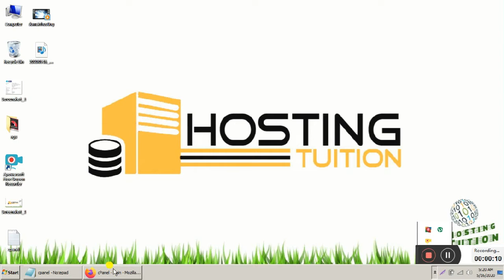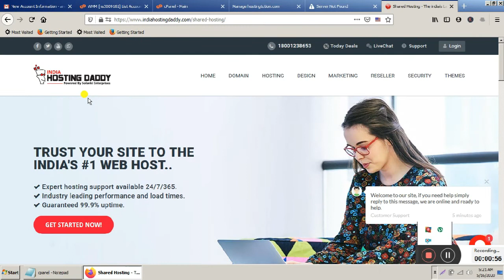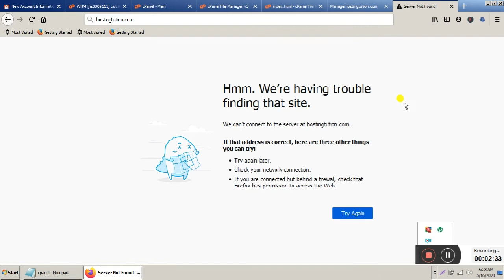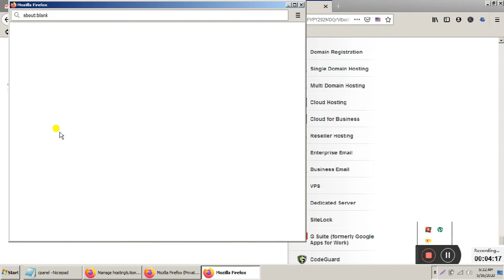How To Connect Domain and Hosting | Step by Step Guide | Hosting Tuition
Step-by-Step Guide, How To Connecting Your Domain and Hosting

This tutorial will walk you through the step-by-step process of linking your domain to your hosting account. Whether you’ve just bought a domain or signed up for hosting, combining both is essential to getting your website online.

We’ll cover everything from changing DNS settings to pointing your domain to the right name server. Additionally, we will provide troubleshooting tips and common pitfalls to avoid while working.

Once you purchase the domain and hosting, how your website will come live. For that Please Watch the video completely and follow the steps as shown in this video.

Welcome to our channel, where we encourage you with everything you need to know about website building, hosting services, and SEO In this video, we explore the steps to optimizing these. Whether you are a beginner or a pro, our expert tips and tricks will take your digital presence to new heights Join us on this journey to know the full potential of website creation, hosting services, and SEO well!

 Our website offers valuable information on website building, hosting services, domain registration, and SEO - all for free! Be sure to check out our products before starting your next online business.